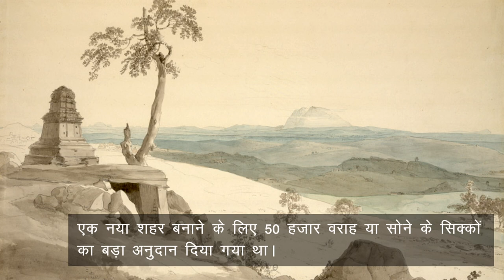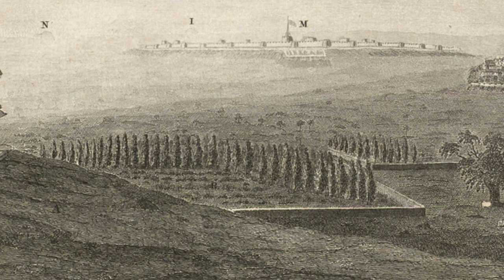बेंगलुरु की विशाल नंदी मूर्ति | The Magnificent Nandi of Bengaluru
ये विशाल मूर्ती, दुनियां की सबसे बड़ी नंदी मूर्तियों में से एक है, जो बेंगलुरु शहर के बसवनगुड़ी मंदिर में स्थापित है। भगवान शिव के वाहन, नंदी की ये मूर्ती, शहर का एक मुख्य आकर्षण है। और ये मंदिर बेंगलुरु के इतिहास में भी एक ख़ास जगह रखता है। ऐसा माना जाता है कि बेंगलुरु शहर के निर्माता केम्पे गौड़ा ने इस मंदिर का निर्माण सोलहवीं शताब्दी में करवाया था। आज भी नंदी के इस मंदिर में सैंकड़ों श्रद्धालु आते हैं..

बेंगलुरु का उदय विजयनगर के राया शासकों के उदय के साथ हुआ, जिन्होंने सन 1336 से सन 1646 तक अधिकांश दक्षिण भारत पर शासन किया। येलहंका नादप्रभस नामक एक क़बीले के प्रमुख केम्पे गौड़ा ने सन 1536 में पदभार संभाला और येलहंका से 13 किमी दूर एक शहर का निर्माण शुरू करवाया। जिसे आज हम बेंगलुरु शहर के नाम से जानते हैं। येलहंका नादप्रभस विजयनगर वंश के सामंत थे।

केम्पे गौड़ा विजयनगर के राजा कृष्णदेवराय के इतने क़रीबी थे कि उन्हें 'चिक्का राया', या 'छोटे गुरु' की उपाधि से सम्मानित किया गया था। उन्हें एक नया शहर बनाने के लिए 50 हज़ार वराह या सोने के सिक्कों का बड़ा अनुदान दिया गया था। एक ही वर्ष में, उन्होंने आंध्र प्रदेश और तमिलनाडु के कारीगरों और व्यापारियों को बुलाया और व्यवस्थित रूप से एक नए, सुनियोजित व्यापारिक शहर का निर्माण शुरू हुआ। केम्पे गौड़ा ने कई बाजार या पेट को यहाँ स्थापित करवाया। ऐसा माना जाता है, कि व्यापार के केंद्र की तरह उभरते इस शहर में केम्पे गौड़ा ने ही बसवनगुड़ी मंदिर का निर्माण करवाया था। इस मंदिर का नाम यहाँ स्थापित नंदी पर पड़ा है। नंदी को एक पवित्र बैल माना जाता है, जो भगवान शिव का वाहन और परिचारक है। इस मंदिर का सम्बन्ध एक स्थानीय लोक कथा से है जिसके अनुसार किसी समय यहाँ घने जंगल और खेत हुआ करते थे, ख़ास कर मूंगफ़ली के। मगर एक बैल यहाँ रोज़ आकर फ़सल को ख़राब करता था। स्थानीय लोगों ने इसलिए यहाँ नंदी की एक मूर्ती स्थापित की और मामना जाता है कि तब से यहां सब ठीक हो गया।

नंदी कि यह मूर्ती इसलिए भी ख़ास है क्योंकि 15 फ़ुट लम्बी और 10 फ़ुट ऊँची होने के साथ ये मूर्ती, ग्रेनाइट के एक ही पत्थर या चट्टान से तराश कर बनाई गई है।

विजयनगर की वास्तुकला शैली में बने इस मंदिर में एक बड़ा स्तम्भों वाला गर्भा गृह और मुखमंडप है। मंदिर के गर्भगृह में एक मंच पर मूर्ती स्थापित है। इस मंच पर 18वीं शताब्दी का एक अभिलेख भी है। मंदिर के सामने एक 45 फ़ुट ऊंचा स्तम्भ है। यह भी एक ही पत्थर से बनाया गया है। माना जाता है की मंदिर में आज जो विशाल विमान दिखता है वो बीसवीं शताब्दी में बनवाया गया था।

हर साल कार्तिक मास के आख़िरी सोमवार और मंगलवार को मंदिर परिसर में मूंगफ़ली का मेला लगता है और यहाँ मूँफ़लियाँ चढ़ाई जाती हैं। इस मेले को स्थानीय भाषा में 'कदलाकाय परिषद' के रूप में जाना जाता है। बसवनगुड़ी मंदिर के पास और भी दो ऐतिहासिक स्थल हैं, एक है गणेश मंदिर, जिसे डोडा गणेश मंदिर कहा जाता है और दूसरा है बिगुल रॉक गार्डन। कहा जाता है की बिगुल गार्डन में मौजूद छोटी चट्टान से ही केम्पे गौड़ा का बिगुल बजता था और लोगों को सूचनायें दी जाती थी।

बेंगलुरु आज अपनी आधुनिकता जीवन शैली और आईटी इंडस्ट्री के लिए प्रसिद्द है। लेकिन शहर में स्थित बसवनगुड़ी जैसे पवित्र और ऐतिहासिक स्थान आज भी आपको गुज़रे हुए समय की झलक दिखाते हैं।